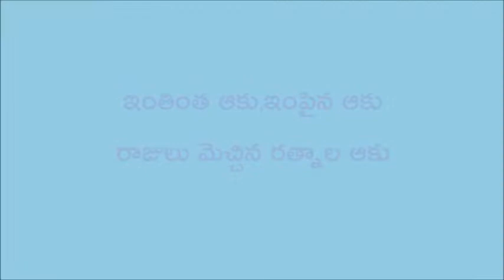Podupu kathalu....II Podupu Kathalu For Children